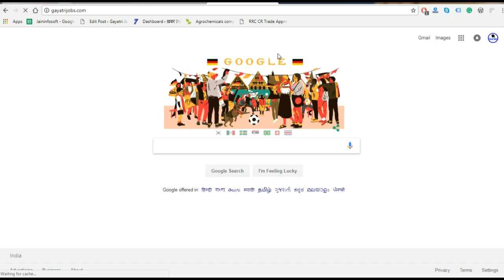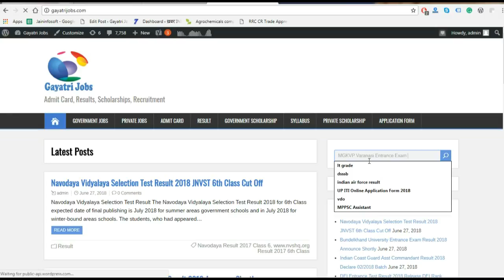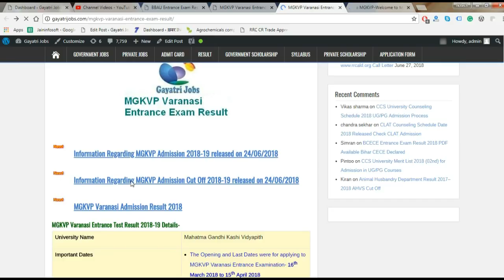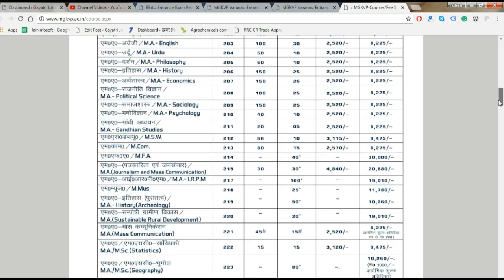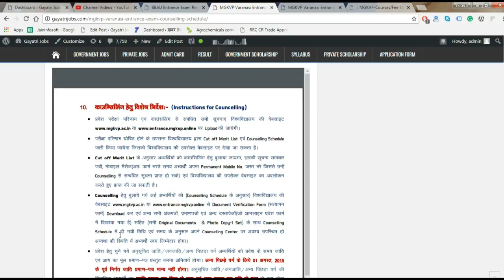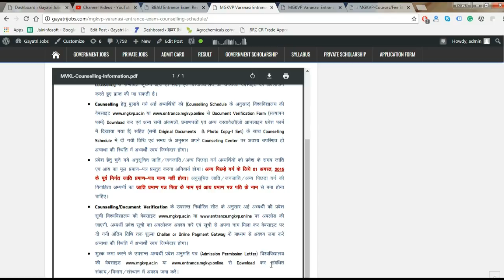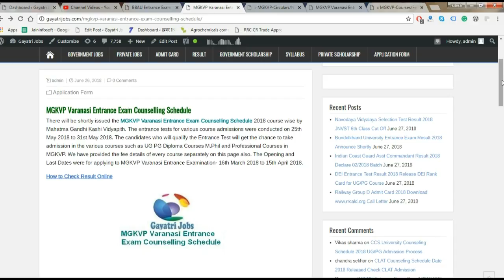MGKVP Varanasi Entrance Exam Counselling Schedule 2018 |MGKVP Entrance Exam Result 2018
MGKVP Varanasi Entrance Exam Counselling Date 2018/ MGKVP Admission Test Counselling Schedule Dates 2018/ MGKVP Varanasi Admission Counselling Schedule Dates/Cut Off 2018/ Mahatma Gandhi Kashi Vidyapith University Entrance Exam Counselling Schedule 2018/ Mahatma Gandhi Kashi Vidyapith University Entrance Counselling Schedule 2018-19

MGKVP Varanasi Entrance Exam Result 2018/ MGKVP Admission Test Result 2018/ MGKVP Varanasi Admission Merit List/Cut Off 2018/ Mahatma Gandhi Kashi Vidyapith University Entrance Exam Merit List 2018/ Mahatma Gandhi Kashi Vidyapith University Entrance Exam Result 2018-19